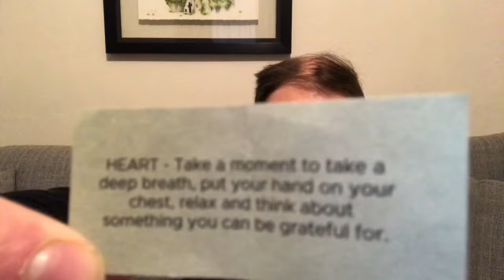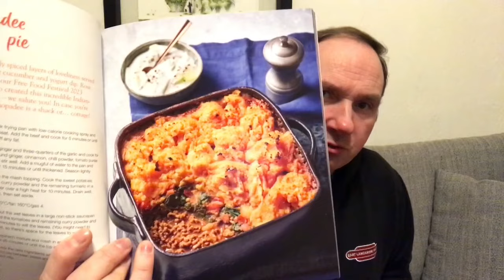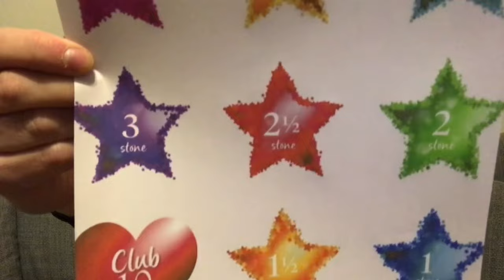SlimmingWorld weigh Day 21.01.24